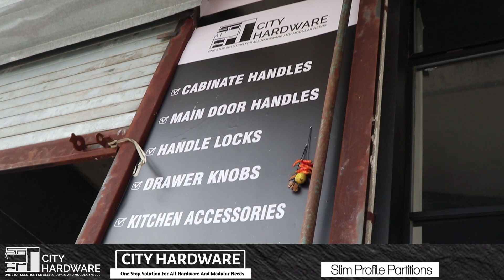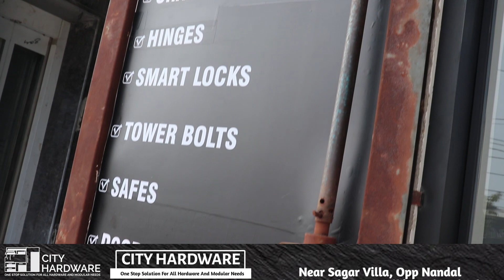A Multi branded Showroom with National & International Brands....City Hardware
A Multi branded Showroom with National & International Brands.
City Hardware
✅ Address : Near Sagar Villa, Opp Nandal (HP), Petrol Pump, Delhi Road, Rohtak